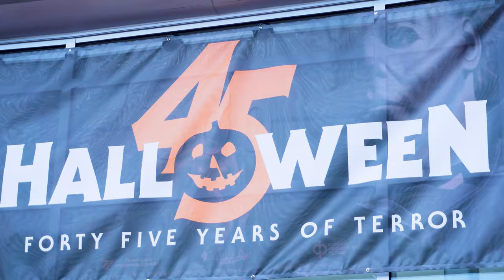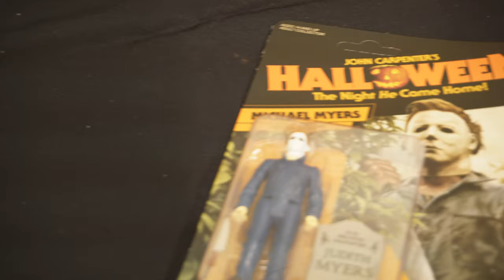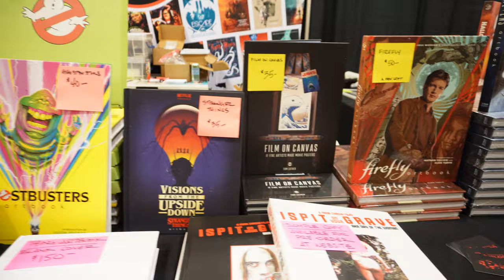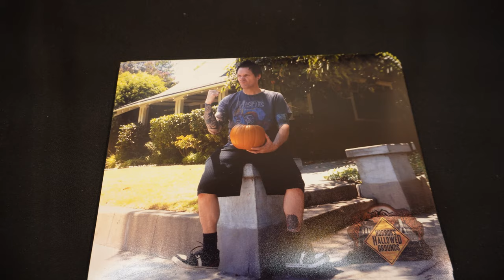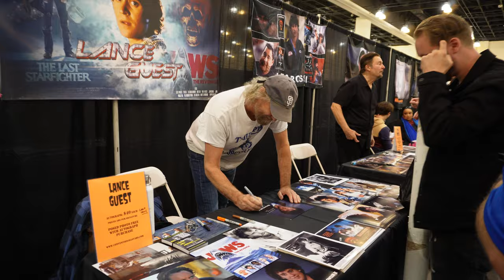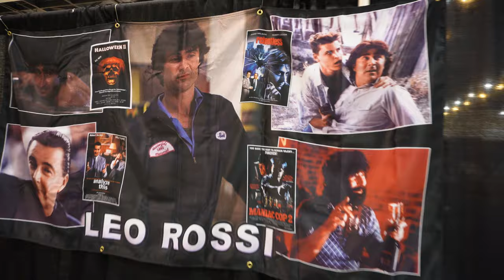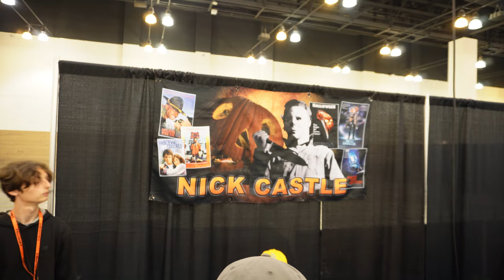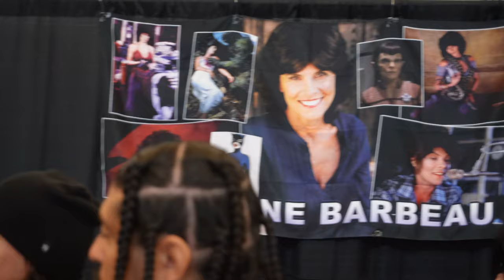Halloween H45 Convention - Forty-Five Year Anniversary in Pasadena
Visiting the Pasadena Convention Center for H45 - Halloween 45th Anniversary Event. It’s a Michael Myers overload, full of horror, scares, vendors, Halloween cast members & celebrities! Join us for the 45 years of terror celebration.